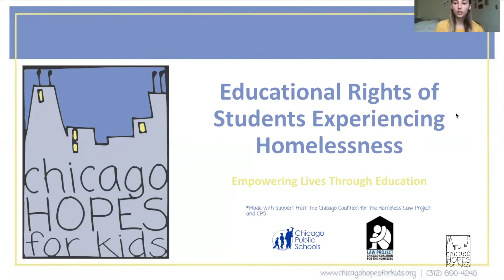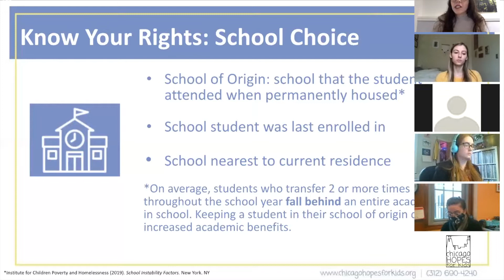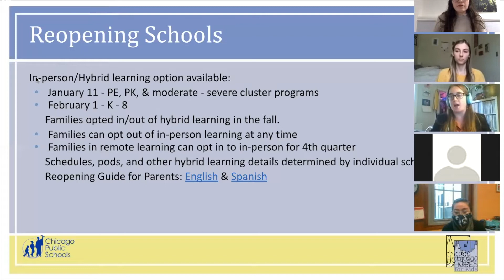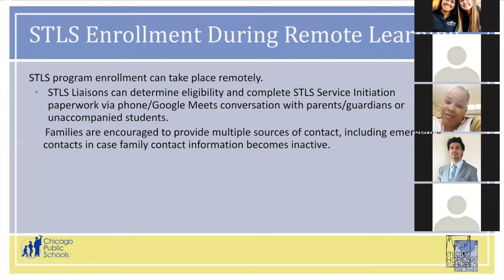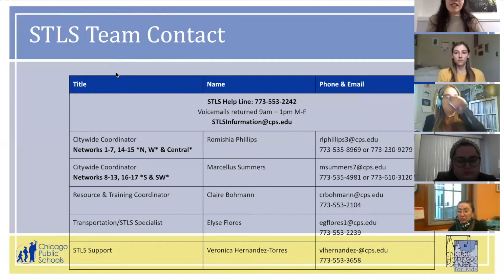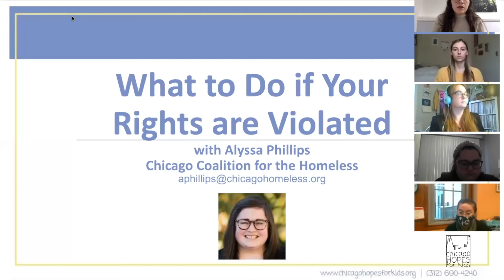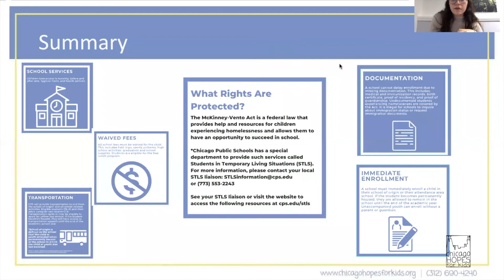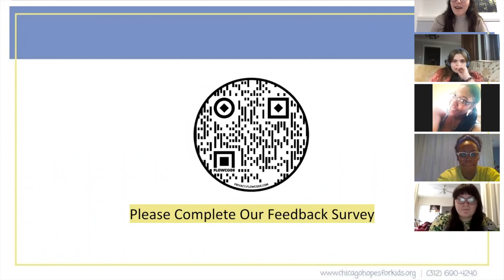Educational Rights of Students Experiencing Homelessness